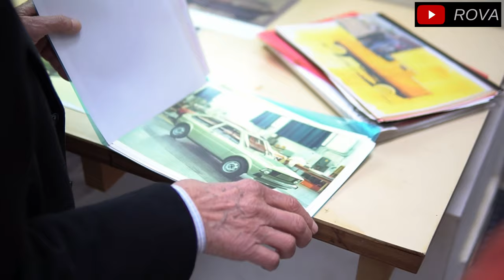GTI, GSI ou XR3, qual o melhor esportivo anos 90?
Gol GTI, Kadett GSI, Escort XR3, Opala, Santana e muito mais. Para você qual o carro mais desejado, mais icônico já produzido no Brasil?

E já deixa o seu like e comenta que outros carros ou lançamentos gostaria de ver aqui no Canal Rova Sobre Rodas.

Tem um destes carros? Conhece alguém que tem um?
Que tal eternizá-lo em um vídeo aqui no canal?

Ou compartilha com seu amigo que tem aquele carinho especial que merece aparecer aqui no canal!

Se for comprar um carro seminovo ou usado.
Na plataforma Olho No Carro, vc encontra várias informações para lhe ajudar a comprar seu carro com mais segurança!
E seu cupom será aplicado automaticamente e seu desconto está garantido!

Adaptador Sem Fio Xuda

Multimídia Portátil boa e barata

Suporte Celular
Tampa do Suporte do Painel serve no Polo/Virtus/UP/GOL G7/Voyage/T-Cross/Nivus e Saveiro

Crédito da imagem base para a Capa
The Garage

Capítulos:
00:00 - Já deixou o Like? Encontro de Antigos de São Caetano SP